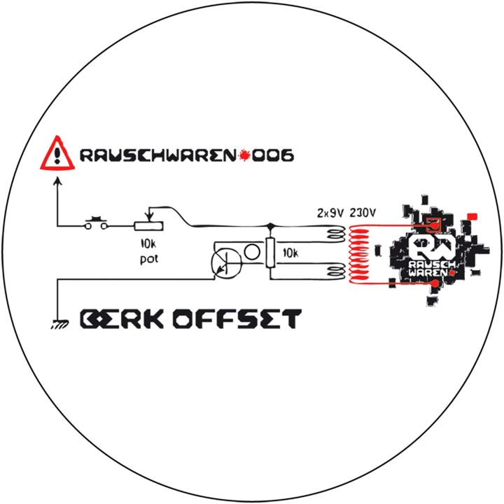Sauna WC Herr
Sauna WC Herr · Berk Offset

Crash war neu

Artist: Berk Offset